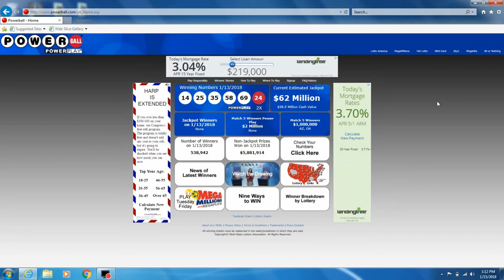Am I A Millionaire? Powerball Jackpot/Lottery (Episode 51)